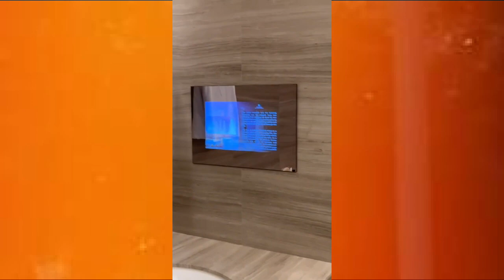Hizi Hapa VIDEO Za DIAMOND Akiwa DUBAI Akijiandaaa Na SHOW Kali Ya KESHO Utapenda